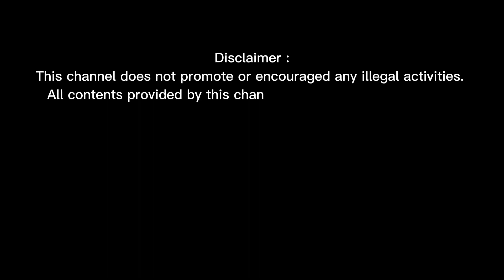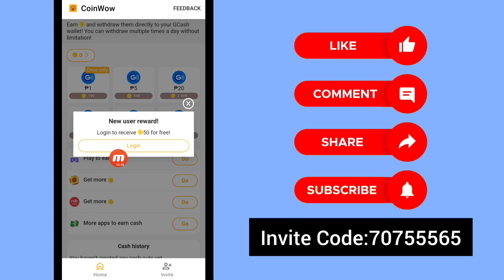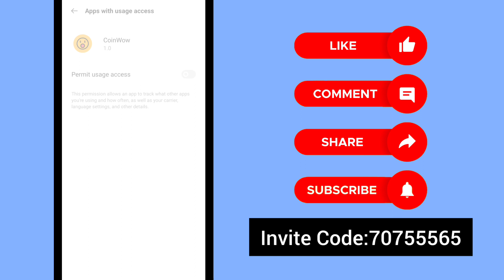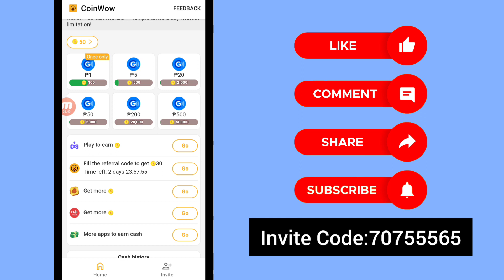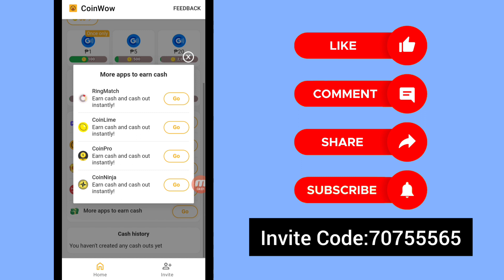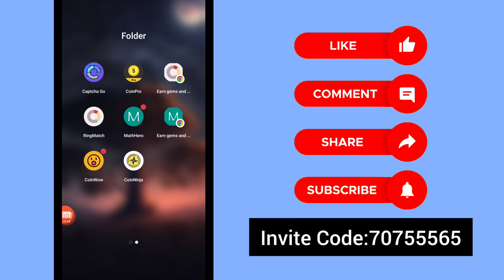New Released • Payout ₱500 Gcash • No Puhunan • Play Game to Earn • CoinWow Legit Earning App 2023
*coinwow app Link :
I'm earning real cash in CoinWow! Download from Google Play to win big reward!